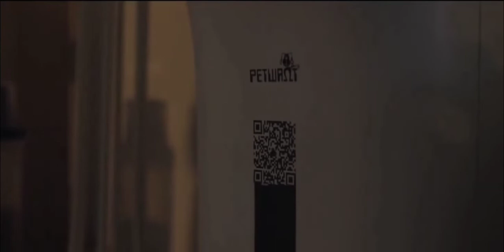Kob Nag | Maly VUE (fan made music video) Hmoob